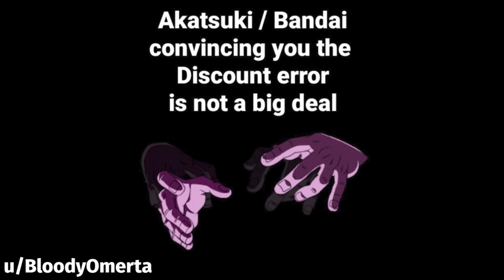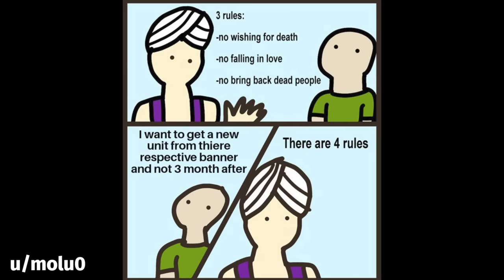DOKKAN BATTLE MEME COMPILATION V38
dbz, meme, memes, dokkan memes, funny, dank, fresh, moments, perfect timing, best, lr gogeta